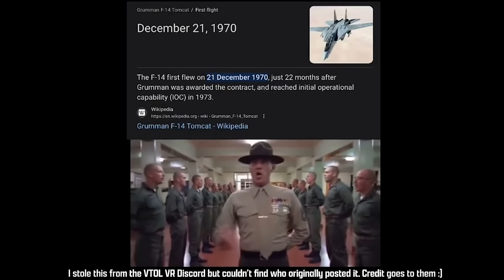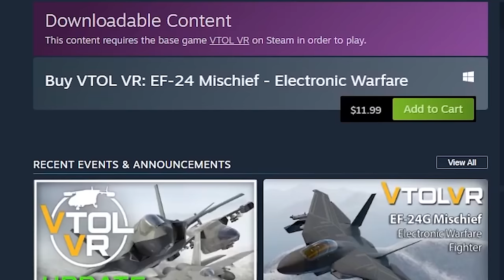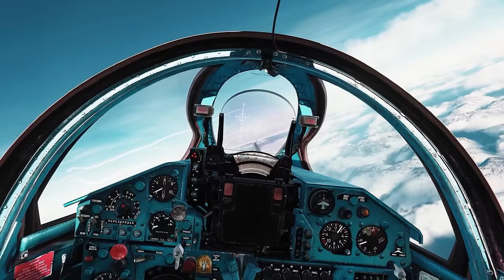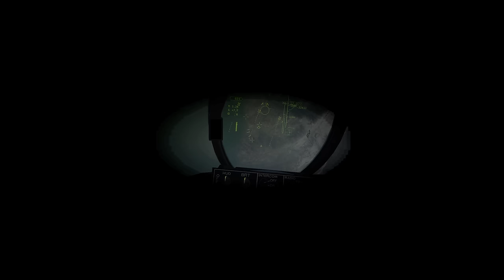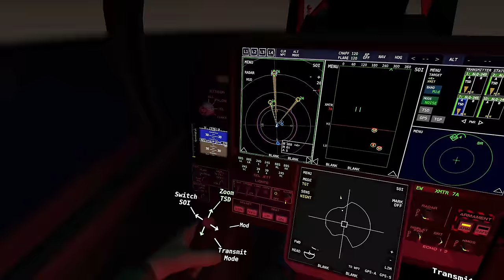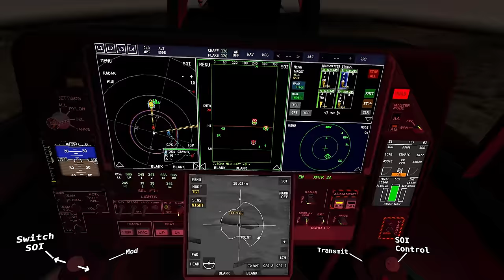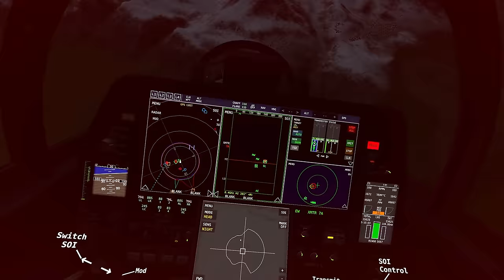The New F-14 Tomcat in VTOL VR That Everyone's Flying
▼ My Accessories ▼

My Favorite books:
Halo: New Blood

0:00 Intro
4:18 Front Seat (A/A, A/G, SEAD)
26:00 EWO Seat (Electronic Warfare, Jamming, TGP)